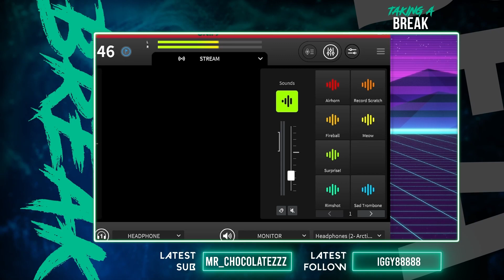The Arena Battleground Online Vol.1 | Tekken 7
Fight for rAge tickets. These were some insane matches!!!

00:00 - start
05:45 - WINNERS FINALS: BVD | DAXPT VS BSR | Unga No Bunga
28:46 - LOSERS FINALS: ATK | GhostProxy VS BSR | Unga No Bunga
46:23 - GRAND FINALS : BVD | DAXPT VS ATK | GhostProxy
01:12:14 - RESET GRAND FINALS: BVD | DAXPT VS ATK | GhostProxy